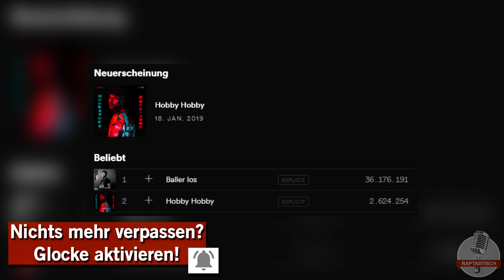Spotify, Youtube und Instagram – Mero bricht Rekorde von Shindy & Capital Bra!